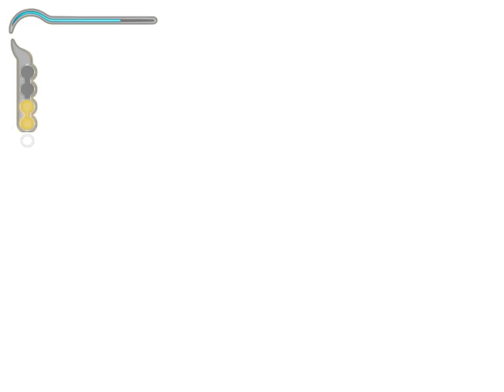Prince of Persia The Sands of Time | Tamil PC Gameplay #2 | POP Trilogy | Gaming with UK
Vanakkam Makkale !!!
Nan ungal PR..

This is our next edition of our Nostalgic Video Series - Featuring Prince of Persia The Sands of Time.

This is our second video of this edition.

SSD - 480 GB + 1TB
HDD - 1 TB
Graphics card - NVIDIA RTX 3060Ti 6GB
Monitor - LG Ultra Gear 27 inches